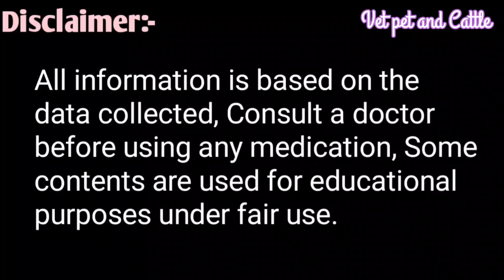Polioencephalomalacia Disease in Goats Tretment||गर्दन ऊंची या अकड़न कर चिल्लाना||जानलेवा बीमारी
Polioencephalomalacia Disease in Goats Tretment
Bakriyo ki gardan unchi ya akdan kar chilana
Bakriyo ki janleva bimari
Vitamin B1 Deficiency in Goats
vitamin B1 Injection
Megludyne Injection  Flunixin meglumine
Isofluid injection  Isoflupredone
Methylcobalamin injection

Sheep Goat Disease All videos भेड़ बकरियों में होने वाली सभी बीमारियों के इलाज की सभी वीडियो